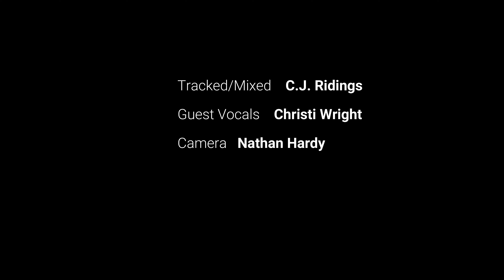Champagne Colored Cars - Tourism full set live on Fest at Home